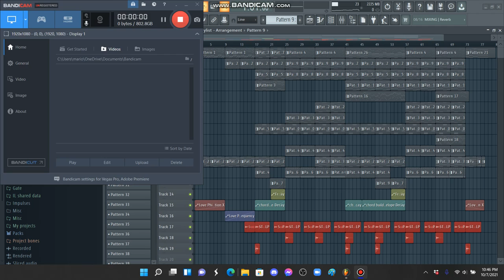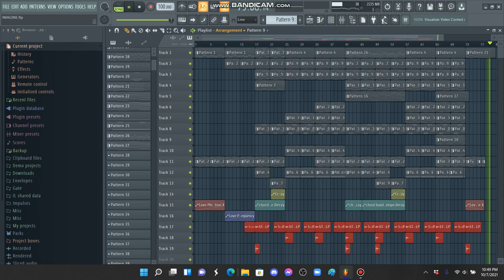(OLD) IMAGINATION V.2 (INSPIRED BY AWS IMAGINE) (FLP STOCK PLUGINS REMAKE)